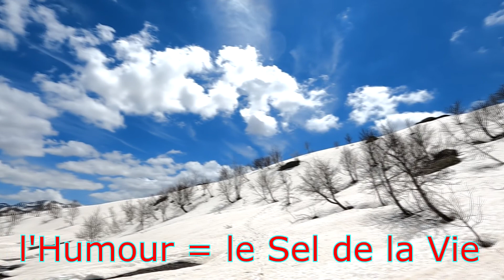Ma chanson pour Mac Ron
Lors de mon dernier voyage en Corse, dans les montagnes de mes ancêtres, j'ai chanté, avec Humour,  une chanson pour Mac-Ron, qui me déçoit beaucoup ...